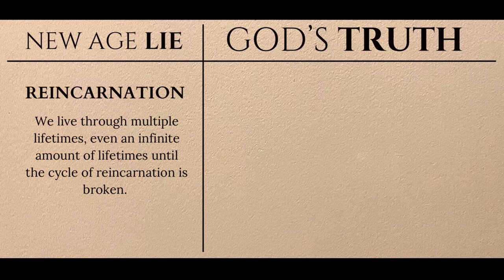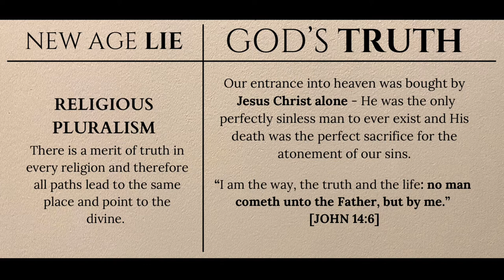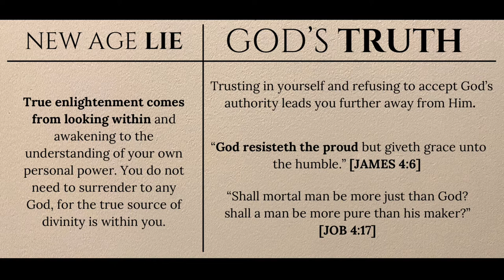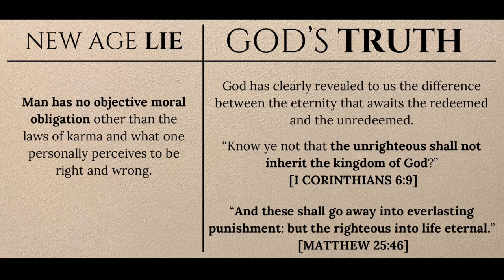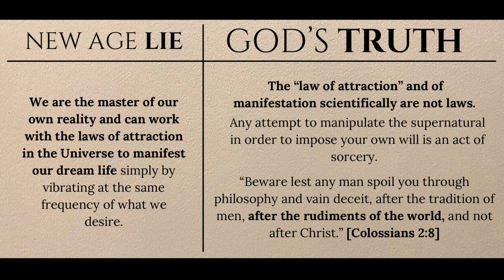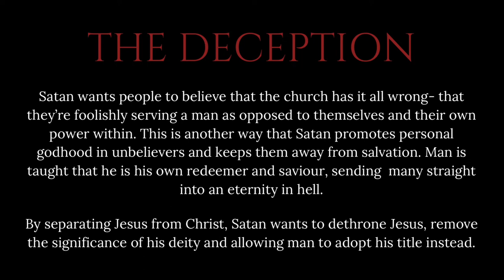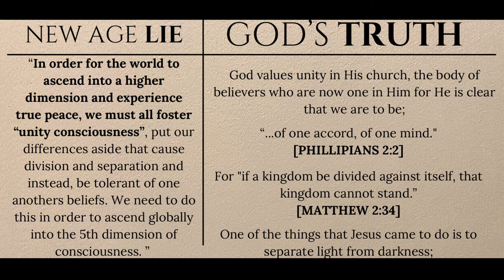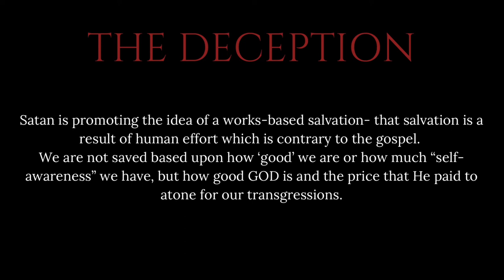New Age LIES refuted with God’s TRUTH (Part I)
EXPOSING THE MIND OF SATAN🔥
In part one of this miniseries, I take you through 16 of the most commonly held doctrines by practicing New Agers, then I refute it with biblical theology/the Word of God. I then reveal to you exactly why Satan is interested in promoting this lie and how it serves his agenda.

Hath the Lord put it on your heart to support my ministry? ♡